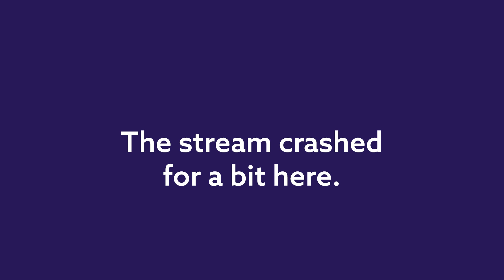Omega Strikers' first on-stage finals! ⌈Lakeland vs. St. Louis⌋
Collegiate Strikers Showdown is the first ever Omega Strikers LAN hosted by Shenandoah University. Collegiate pros face off to claim the title of collegiate champion.

⇃Tournament details ⇂
Collegiate Strikers Showdown by Shenandoah University
Lakeland University🔵 Soren, Witchings, E T Han
St. Louis University 🔴 Coin, Zorro, trademark